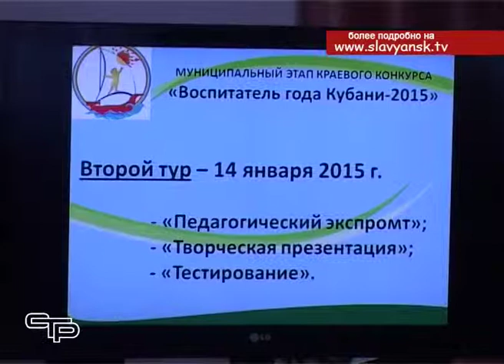Этап краевого конкурса профессионального мастерства «Воспитатель года Кубани 2015»